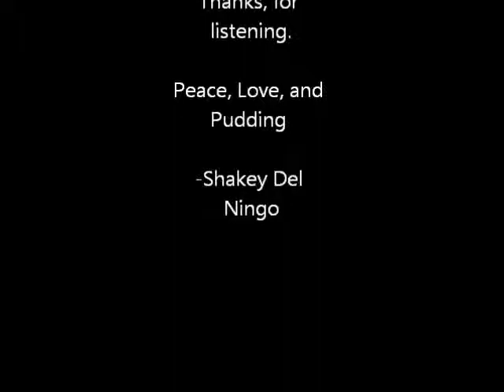"Forget" by Shakey Del Ningo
I midi-composed a song. So listen to it. I still don't know how to mix and master properly so the quality is bad.